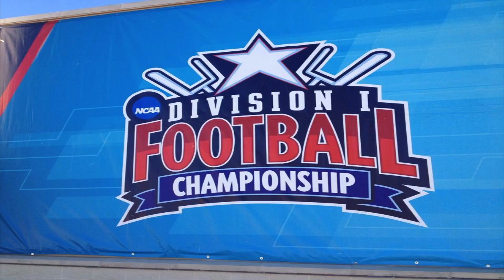FBGP 2015 FCS Championship Coverage - Press Conferences